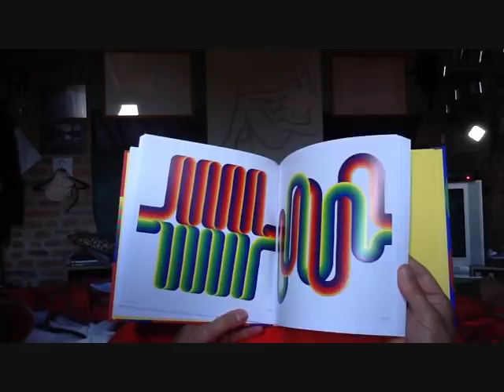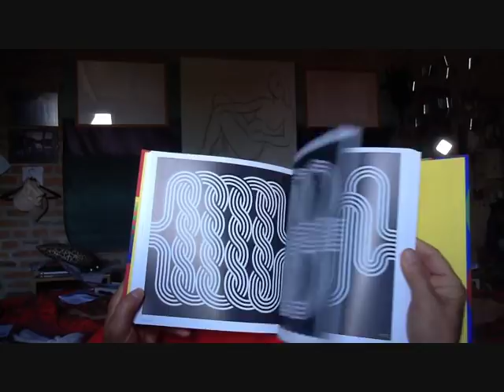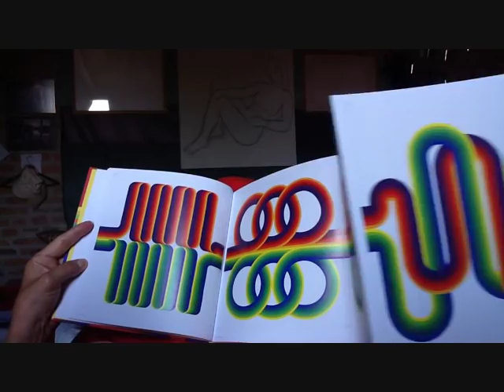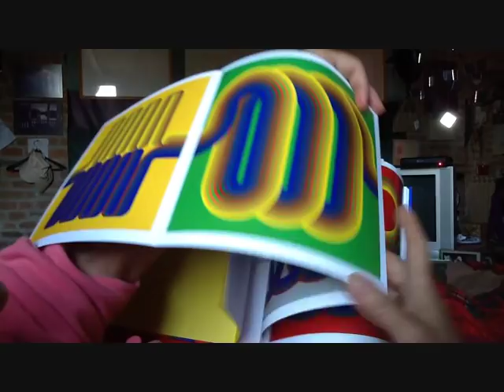Julio Le Parc Variations autour de La Longue Marche | Hermès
La Maison Hermès invita uno dei piu grandi artisti del nostro tempo :
JULIO LE PARC